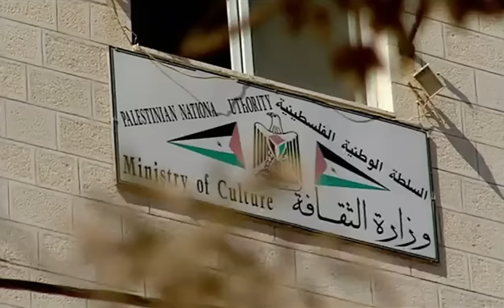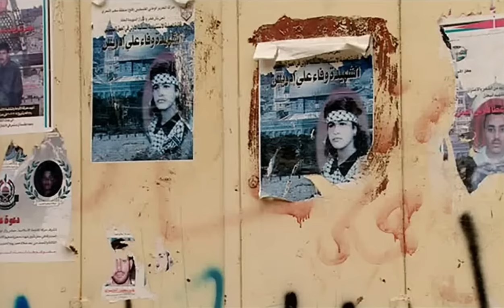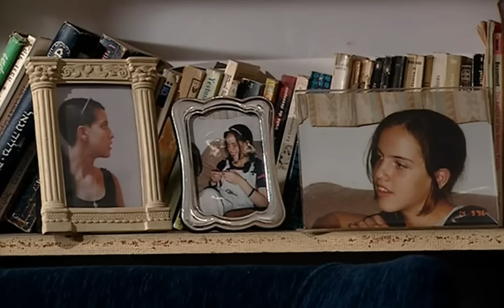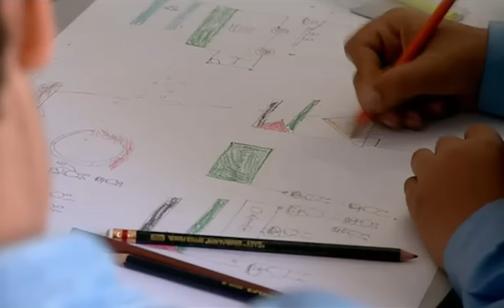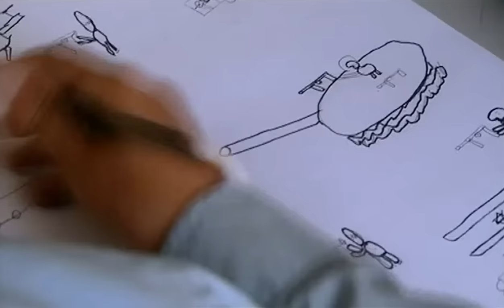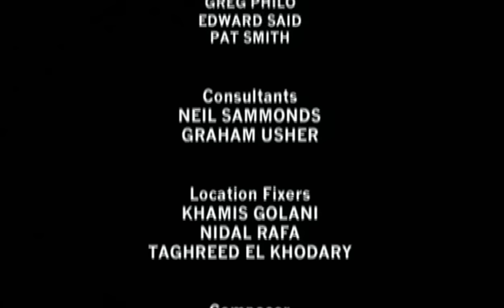Palestine Is Still The Issue [2002] John Pilger Documentary (720p)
Classic John Pilger documentary about the decades long occupation of Palestine and subjugation of the Palestinian people.

In a series of extraordinary interviews with both Palestinians and Israelis, John Pilger weaves together the issue of Palestine. He speaks to the families of suicide bombers and their victims; he sees the humiliation of Palestinians imposed on them at myriad checkpoints and with a permit system not dissimilar to apartheid South Africa's infamous pass laws. He goes into the refugee camps and meets children who, he says, "no longer dream like other children, or if they do, it is about death." - IMDB